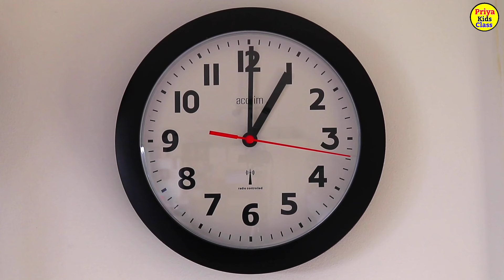A for apple | अ से अनार | abcd | phonics song | a for apple b for ball c for cat | abcde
**Title:**
A for Apple | ABCD Phonics Song | ABC Alphabet Song for Kids | ABCDE Learning

**Description:**

Welcome to our ABCD Phonics Song for Kids! 🎶 This fun and engaging video will help children learn the English alphabet from **A to Z**, along with words and sounds that correspond to each letter. Perfect for toddlers, preschoolers, and young learners, this video combines music and visuals to create a memorable learning experience for early education.

### Alphabet A to Z with Meanings:

**Apple** is a red or green fruit, often sweet and delicious, that helps children recognize the "A" sound.

**Ball** is a round toy that kids love to play with, introducing the letter "B" sound.

**Cat** is a friendly pet animal, making it easy for children to remember the "C" sound.

**Dog** is a loyal pet, helping kids learn the "D" sound while connecting with animals.

**Elephant** is a big animal with a trunk, introducing the "E" sound in an exciting way.

**Fish** live in water and make learning the "F" sound fun.

**Grapes** are small, sweet fruits that grow in bunches, making it easy for kids to remember the "G" sound.

**Hat** is something you wear on your head, helping kids recognize the "H" sound.

**Ice Cream** is a cold, sweet treat that makes learning the "I" sound enjoyable.

**Jug** holds liquids, making it simple for kids to connect with the "J" sound.

**Kite** is something fun to fly outside, introducing the "K" sound in a playful way.

**Lion** is a strong animal often called the king of the jungle, perfect for learning the "L" sound.

**Monkey** is a playful animal that loves to swing, making the "M" sound memorable.

**Nest** is where birds live, helping children connect with the "N" sound.

**Orange** is a citrus fruit, juicy and delicious, introducing the "O" sound.

**Parrot** is a colorful bird that talks, making the "P" sound fun to learn.

**Queen** is a royal figure, bringing imagination to the "Q" sound.

**Rabbit** is a cute, fluffy animal, making the "R" sound fun and easy to remember.

**Sun** shines bright in the sky, teaching kids the "S" sound.

**Tiger** is a powerful animal with stripes, introducing the "T" sound.

**Umbrella** protects from rain, helping kids learn the "U" sound.

**Van** is a type of vehicle, making the "V" sound easy to understand.

**Water** is essential for life, helping kids remember the "W" sound.

**Xylophone** is a musical instrument that introduces the unique "X" sound.

**Yacht** is a type of boat, teaching kids the "Y" sound.

**Zebra** is a striped animal, making the "Z" sound fun and engaging.

This description emphasizes educational value and covers each letter with an example, making it easy for parents to understand the learning benefits.